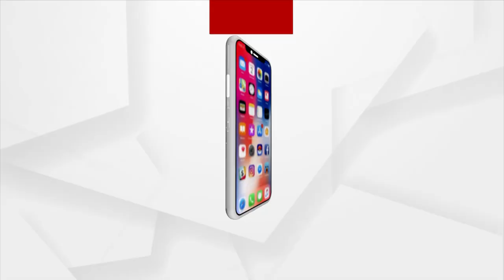Rath Yatra 2023: Nabami Sandhya Darshan Of Lord Jagannath & His Siblings Today